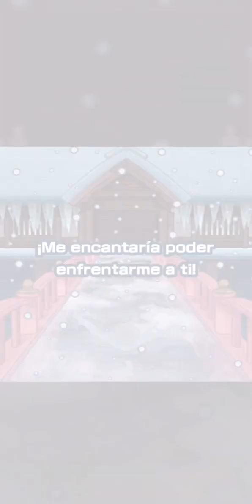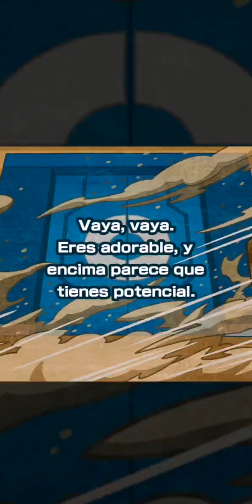es hora de cambiar posiciones no señorita Lono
What do you tell me, I am your dearest uncle Train, welcome to the promised summoning section if you have already finished your event, so as such it is up to me, you already know the respective summoning section that I usually do for the new character that comes out, if your event seemed interesting to me. funny or your plot didn't seem lazy to me, believe me, the video that leaves me cold is what falls into that category, the first to mention the idea of ​​combining an event with the aesthetics of a pokemon character being a yt, influencer and gym leader, I saw it The most original idea, obviously, I'm not your target and target audience because many people are simps and fans of vtuber. I do consider myself a simp and a fan of something. It's because of how much I treasure my Yugioh letter as if it were a family and love. It's excessive that I have my partner who will shout it from the rooftops if necessary but obviously I won't do something so embarrassing. In turn, my partner prefers anonymity more and in fact this server too because if he were famous and popular he would be a pain in the ass. That he is harassing me and that he knows where I live but that will never happen, at least I think so.

que me cuenta yo soy su queridisimo tio train sea bienvenido a la prometida seccion de invocacion si ya termine su evento asi que como tal me corresponde ya sabe la respectiva seccion de invocacion que suelo hacer por lo personaje nuevo que sale si su evento me parecio interesante divertido o su plot no me parecio flojo creame lo video que me deja frio son lo que entra en esa categoria primera que mencione la idea de combinar un  evento con estetica de que personaje de pokemon sea una yt,influencer y lider de gym la vi la idea mas original obvio no soy su target y publico objetivo por que mucha gente es simp y fan de vtuber yo si de algo si me puedo considera simp y fan es de lo mucho que atesoro mi carta de yugioh como si fuera una familia y de amor desmesurado que tengo a mi pareja que lo gritare a lo 4 viento de ser necesario pero obvio no hare algo tan embarazoso a su vez mi pareja prefiere mas el anonimato y de hecho este servidor tambien por que si fuera famoso y popular seria un dolor de huevo que me este acosado y que sepa el lugar donde vivo pero eso nunca pasara al menos eso creo